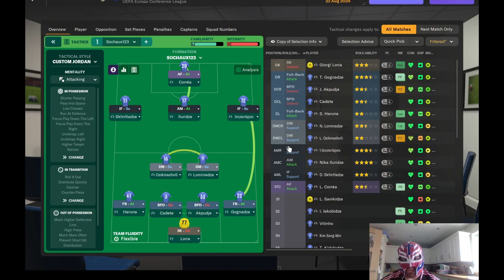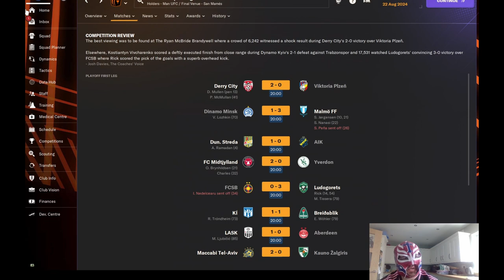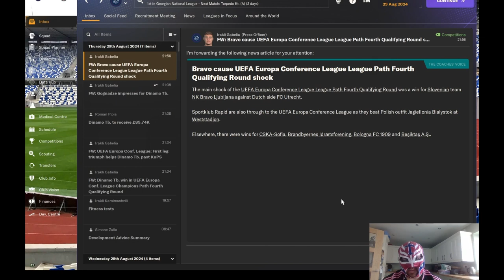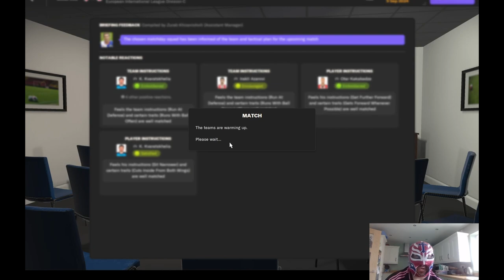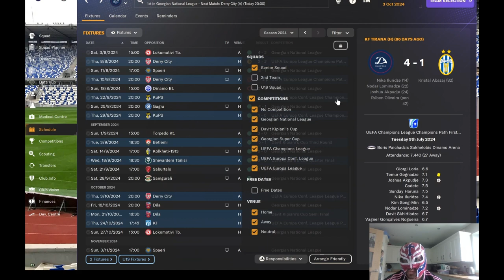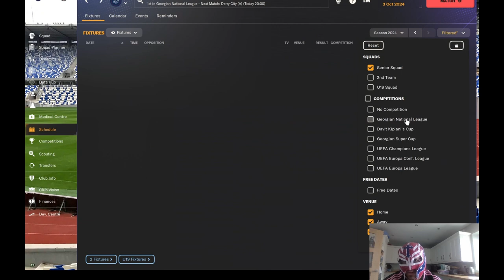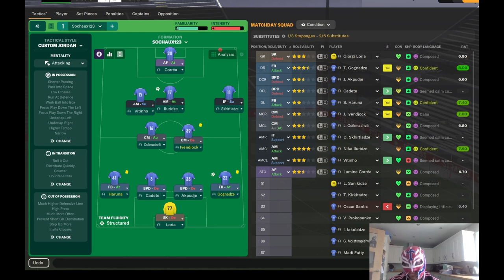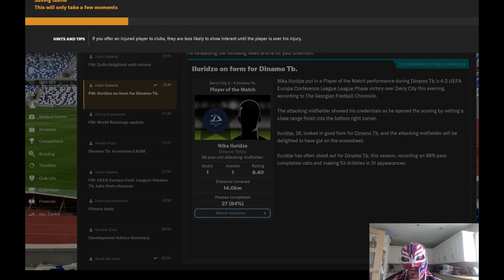FM24 Dinamo Tbilisi & Georgia National Team Episode 14 - Dinamo's Euro Journey Part 2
In this episode we look to stay in Europe with us playing in the Europa Conference league.
Can we get through to the group stages?